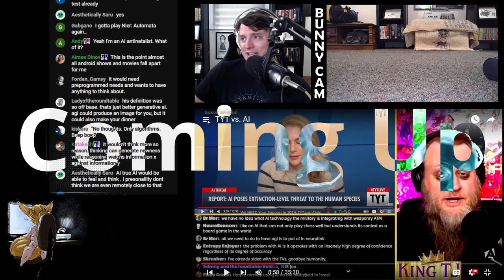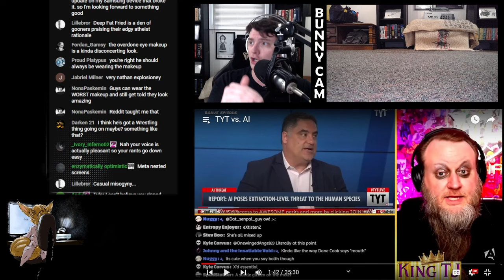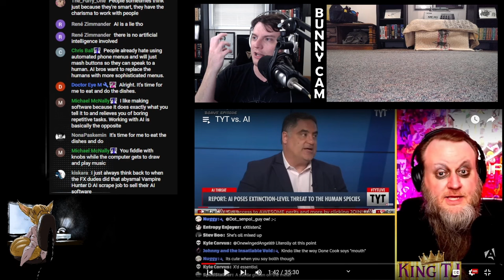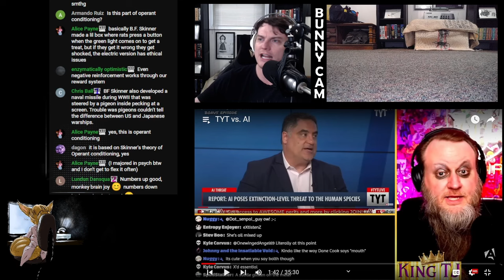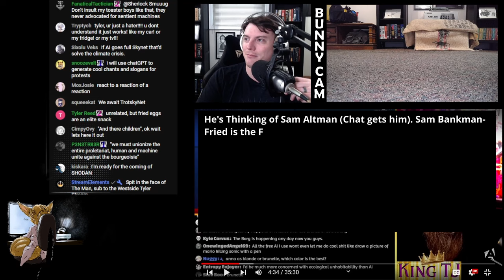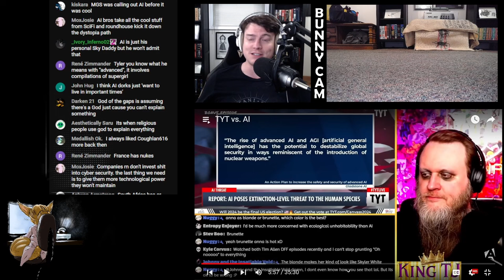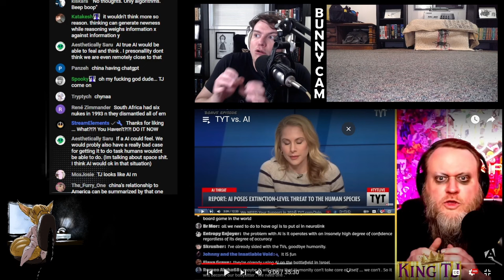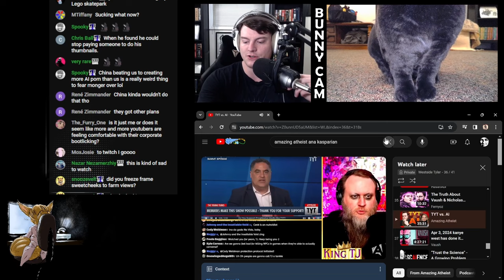The Amazing Atheist Finally Found (a) God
Edit By Twocans

@theamazingatheist TJ Kirk gave some fairly brainless takes on AI during his recent coverage of an @TheYoungTurks segment.